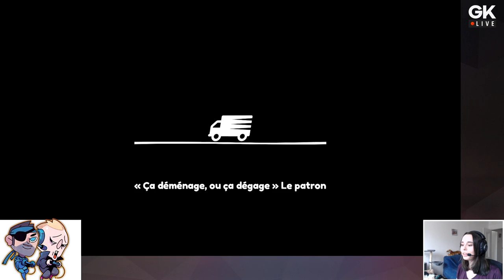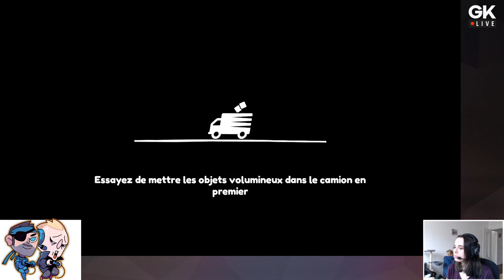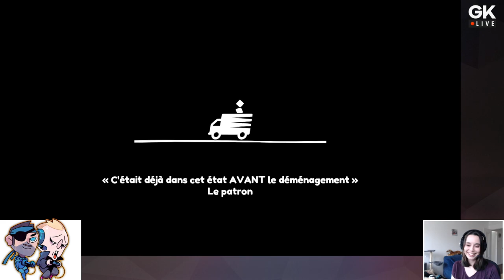[GK Live Replay] Luma, le Père et Gautoz font leur carton sur Moving Out